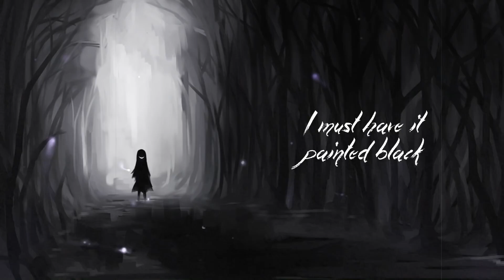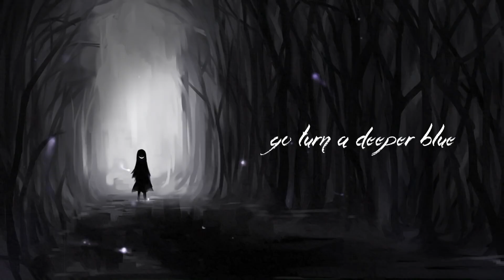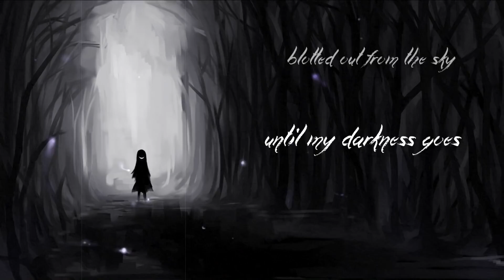Nightcore - Paint It, Black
Artist(s): Ciara
Information Below!